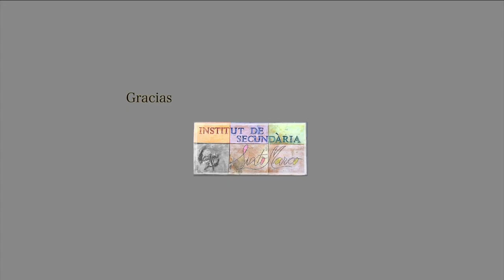Webinar presentación de resultados Brigada PromODS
Brigada PromODS es un proyecto financiado por la Generalitat Valenciana y el Ayuntamiento de Elche, cuyo objetivo es concienciar y educar a los y las estudiantes de primaria y secundaria sobre los Objetivos de Desarrollo Sostenible (ODS), fomentando su participación como agentes de cambio en la mejora de su entorno.